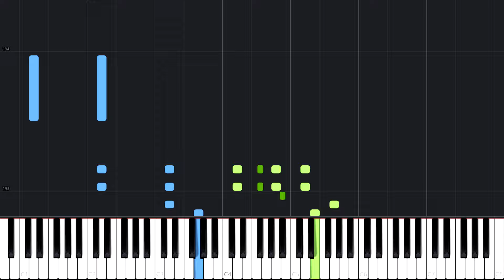Animal Crossing: New Horizons Medley [Piano Tutorial] (Synthesia) // Aqare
Enjoy this great medley of songs from Animal Crossing: New Horizons arranged by Aqare!

Time Stamps:

0:00 - Main Theme
0:29 - Prologue
1:18 - 8 AM
1:52 - Dodo Airlines
2:28 - Resident Services Building
3:06 - Museum
3:40 - Waitin'
3:54 - Shop Closing
4:27 - Waitin'
4:36 - AIrport Counter
5:06 - 7 AM

Composer(s): Yasuaki Iwata